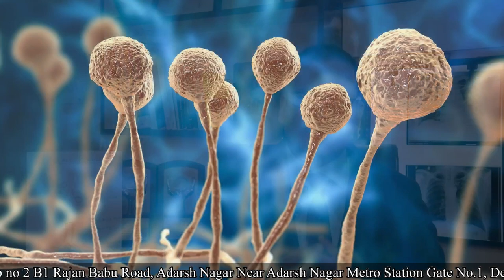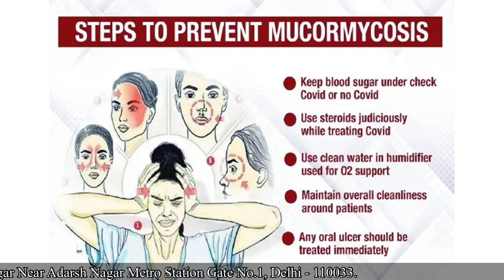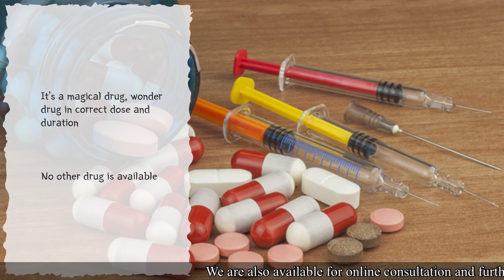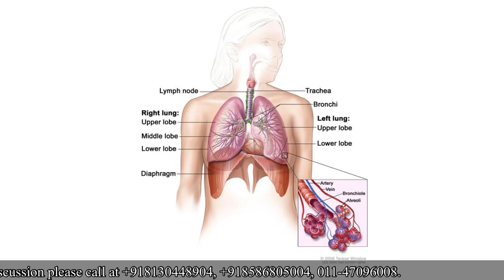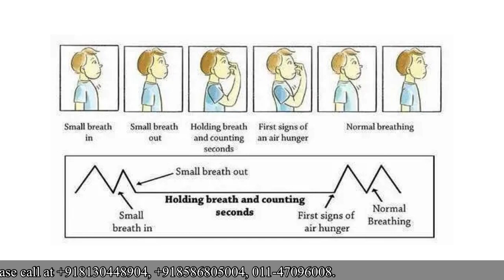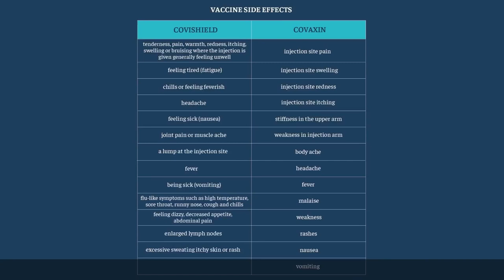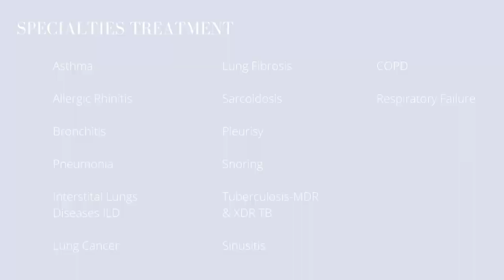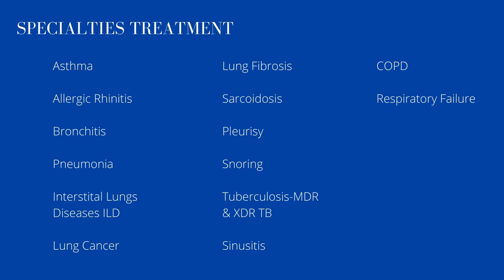Health Concerns Resolved Here II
Hi everyone, I am Dr Naveen Kumar Ailawadi, MBBS, MD Pulmonologist.
I am working as a consultant Pulmonologist at Max hospital shalimar bagh, Delhi.
We are also available for online consultation and Appointments
Please 📞 call at :-
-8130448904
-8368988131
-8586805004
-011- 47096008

Off-line consultation at clinic
Address -
Dr. Naveen Ailawadi Chest Clinic
Shop no. 1, B-42 Rajan babu road,
Adarsh nagar,
Near Adarsh nagar metro station gate no.1
Delhi- 110033